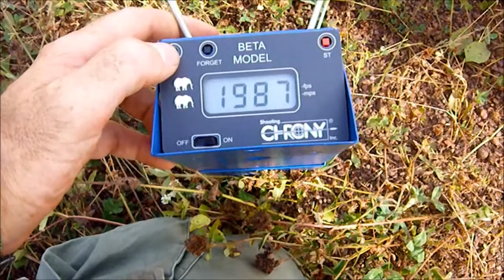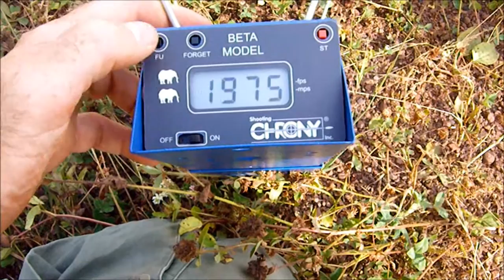9.3x57 vs. Chronograph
First time out with the x57 and the Chrono at the same time. I was using Hodgdon BLC-2 powder, Winchester LR primers, Matrix 270 gr. bullets and factory Norma brass.

Velocity was lower than expected, but I still don't have any doubt for it's effectiveness against big game in Ontario. UPDATE: This load dropped a bull moose in its tracks at 90 meters in fall of 2012.